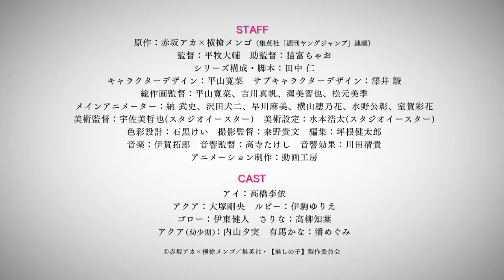TV「Oshi no Ko」 Nuevo Tráiler - Abril 2023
Nuevo video promocional para el anime "Oshi no Ko"
Estreno para Abril del 2023